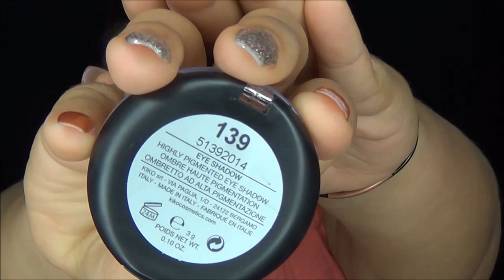COMPRA ONLINE: KIKO ( SWATCHES) | kittypinky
Esta compra me hizo mucha ilusión y quiero compartir con ustedes las cositas super bellas que compre.
SIGUEME ❤
TODO LO QUE COMPRE ⇩
JUMBOS
Long Lasting Stick Eyeshadow  #25  $12.00 dólares
Long Lasting Stick Eyeshadow  #38  $12.00 dólares

SOMBRAS (estas sombras cuestan en precio regular 6 dólares cuando las compre estaban en descuento)
#130   $1.90 dólares
#118   $1.90 dólares
#122   $1.90 dólares
#139   $1.90 dólares
#119   $1.90 dólares
#126   $1.90 dólares
#134   $1.90 dólares

.te perdiste mi último vídeo?
TRANQUILA aquí está el link ⇩